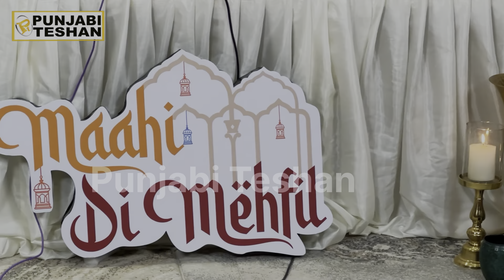Maahi Di Mehfil | Maahi Sharma | HLV Studios | Hitesh Lucky Verma | Surinder Angural | PunjabiTeshan